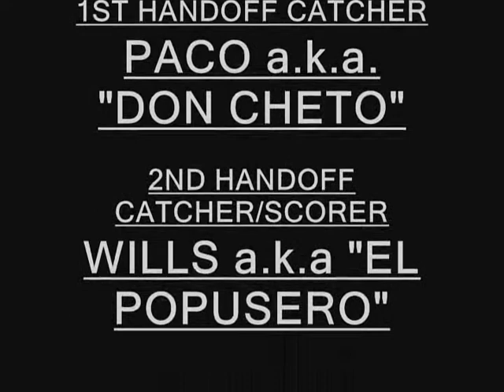Play Of The Game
The play of the game from the "New Years Eve" game...(scoring players)TONY-PACE-WILLS-CHEECH(players getting scored on)VICTOR-FELIX-CRIS-JIMMY..